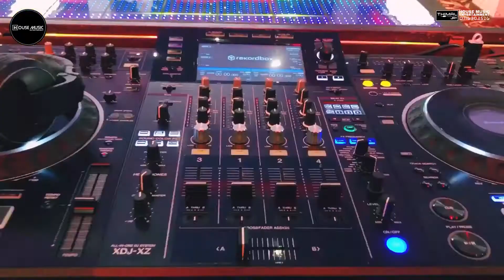Sri Lankan Wedding Dj | Dancing floor Highlights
HOUSE MUSIC ENTERTAINMENT
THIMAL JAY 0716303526